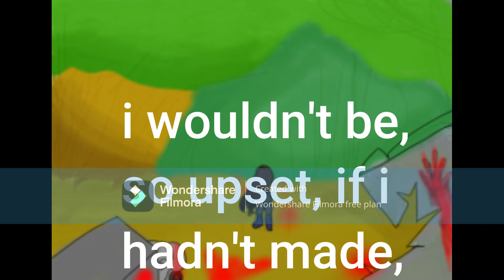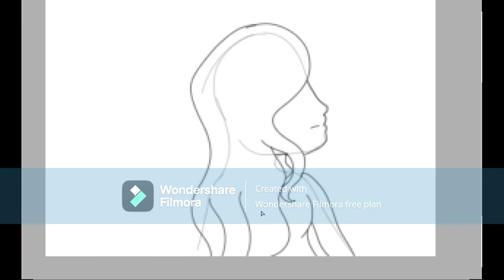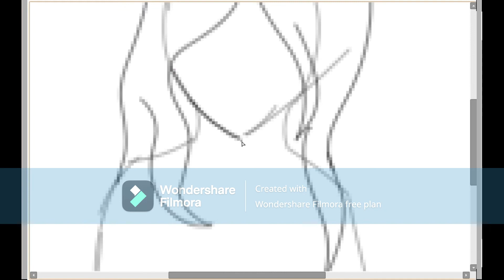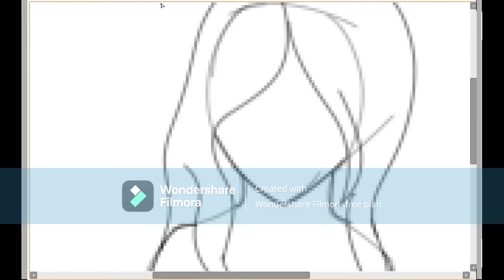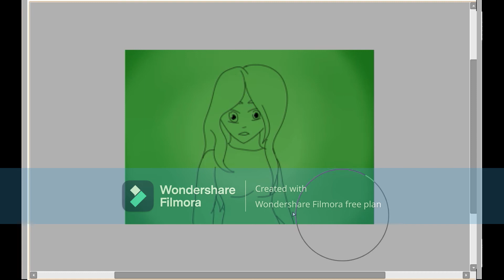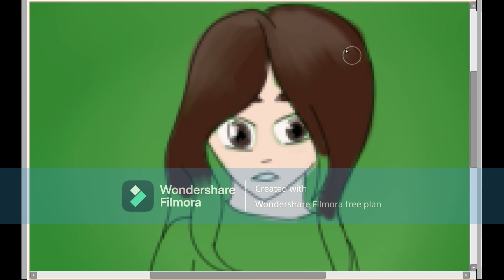scp origins fanfic or art pt1 and 2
the plot of the first scp origins video, the one in the forest, here is the plot:
the 05 had called in the nine tails and their current leader, the strongest so far, the leader spoke up after the 05 mentioned the new scp wasn't decided to be keter or Thaumiel class, the leader begged for the 05 to allow her to go, they had that in mind when they called her and her squadron, so Alicia set off with her team to bring back the scp.